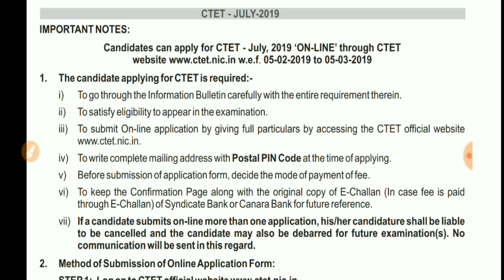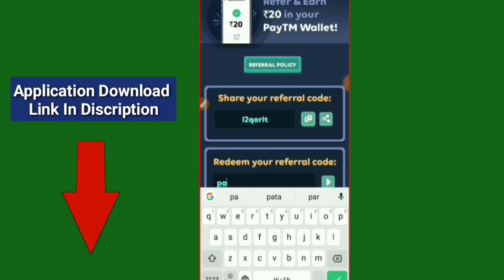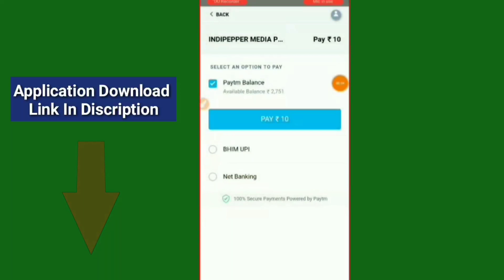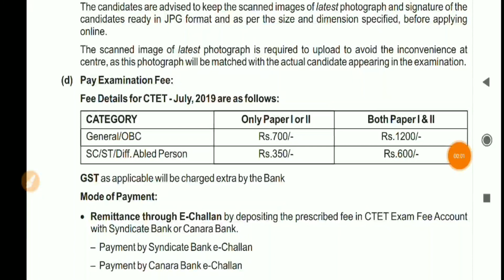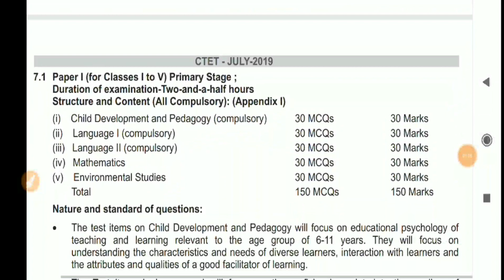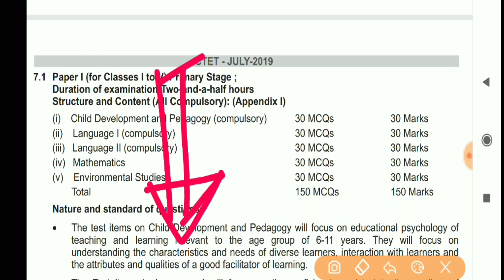CTET 2020 परीक्षा तिथि घोषित Big News || जल्दी से तैयारी शुरू कर दो